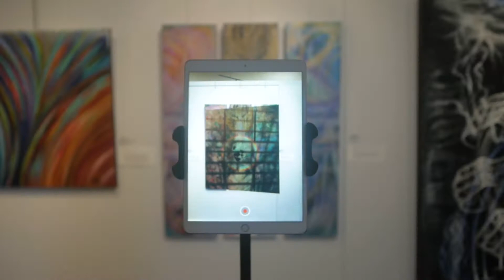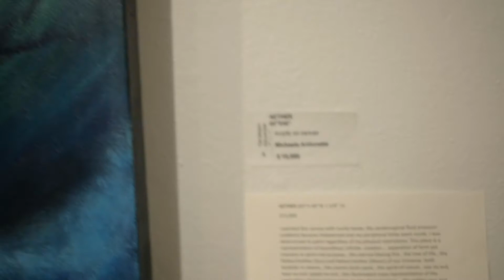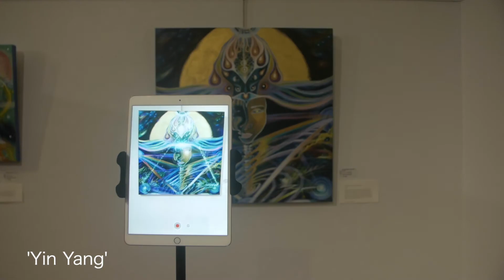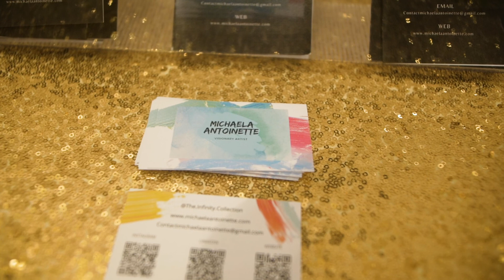Michaela Antoinette - Mystic VISIONARY ARTIST